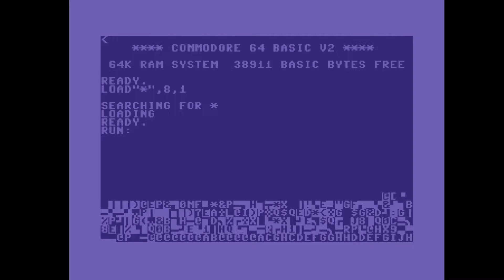C64 Crack Intro: New Intro by Nirvana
Airwolf/F4CG